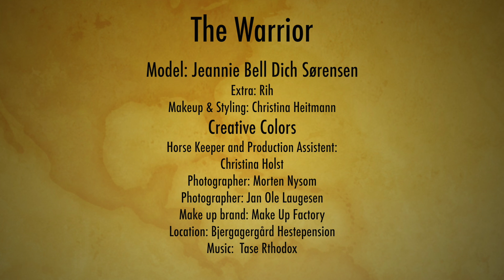Warrior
Model: Jeannie Bell Dich Sørensen
Extra: Rih
Makeup & Styling: Christina Heitmann
Creative Colors
Horse Keeper and Production Assistent: Christina Holst
Photographer: Morten Nysom
Photographer: Jan Ole Laugesen
Make up brand: Make up Factory - Denmark
Location: Bjergagergård Hestepension